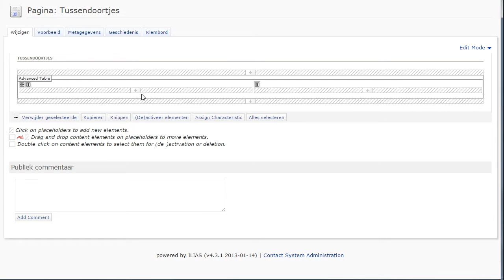Ilias: Een advanced table toevoegen aan je pagina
Een advanced table toevoegen aan je pagina in Ilias, bepalen hoeveel rijen en kolommen deze tabel heeft en hoe breed het is. De randen instellen. Tekst en afbeelding toevoegen aan je tabel.